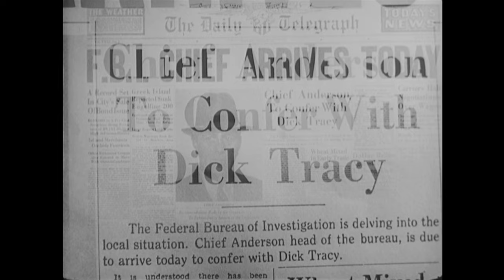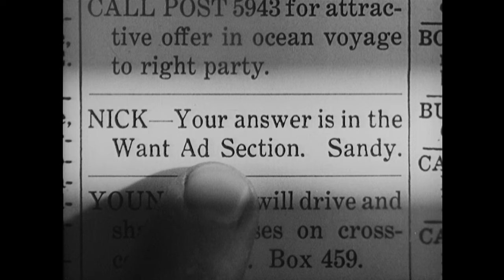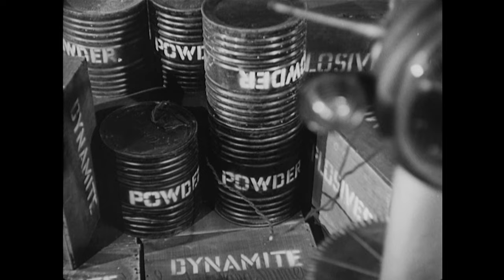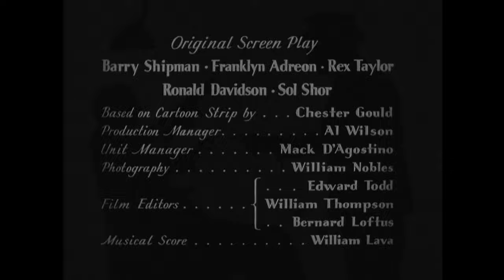Dick Tracy G-Men (1939) | Chapter #13 | Serial Crime Series | Ralph Byrd